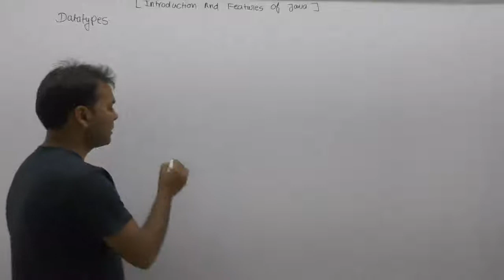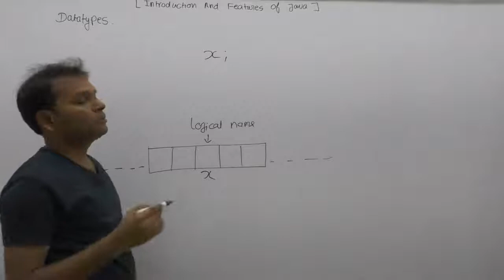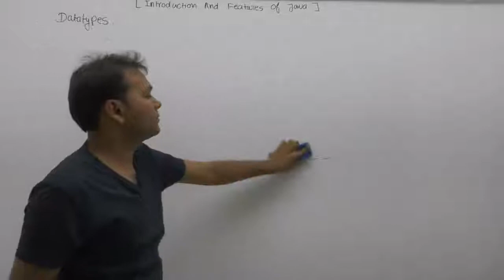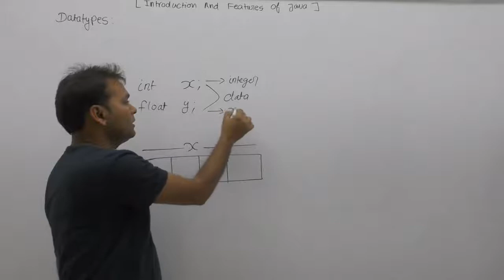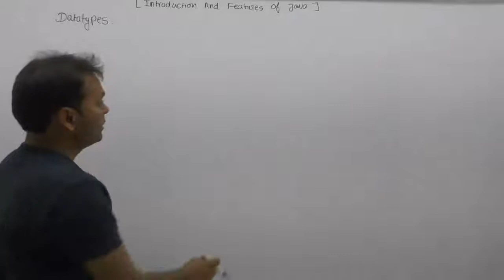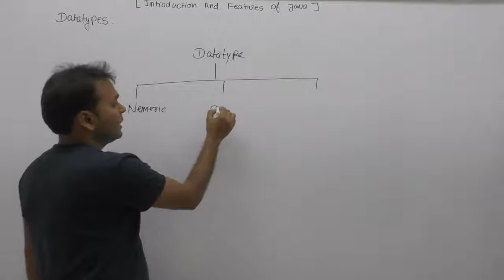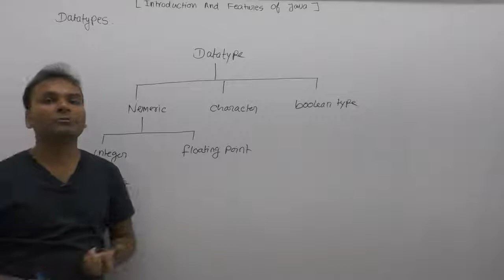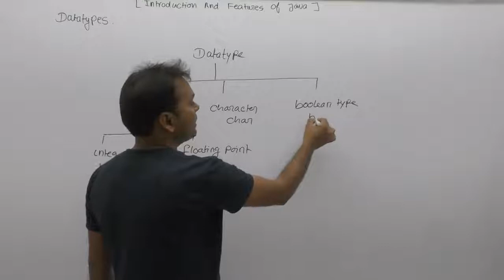Datatypes In Java |Part86| Core Java By Java Professional